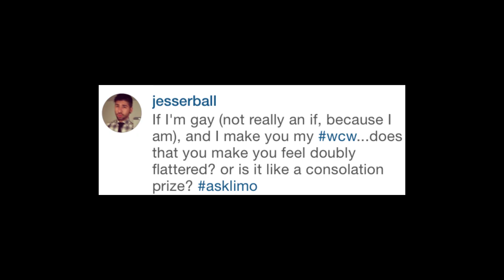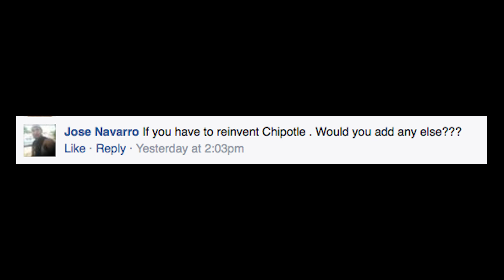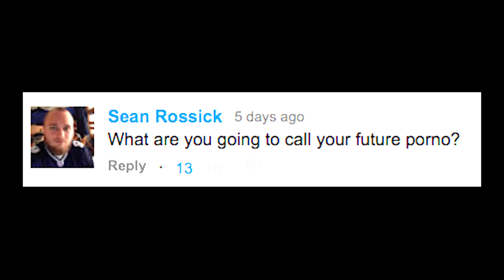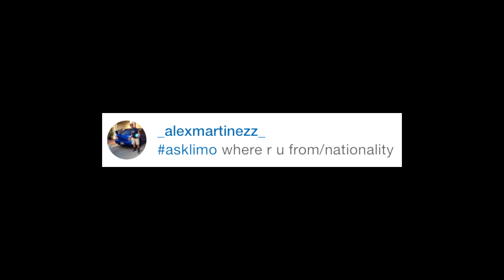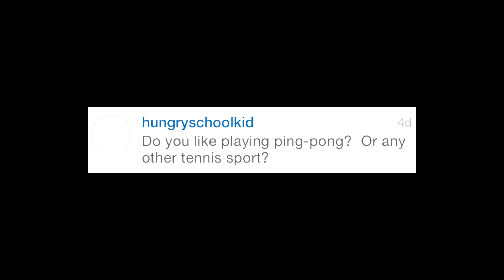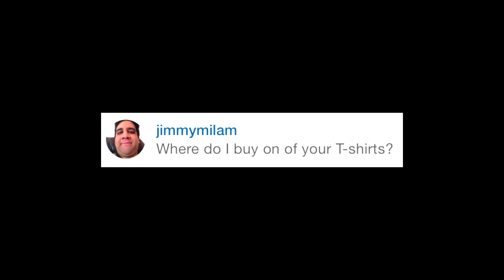MY FUTURE PORNO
You asked. I answered. Got a question? Leave it in the comments!

WRITE TO ME:

Nikki Limo
11271 Ventura Blvd. #159